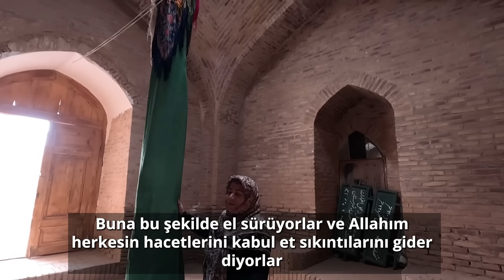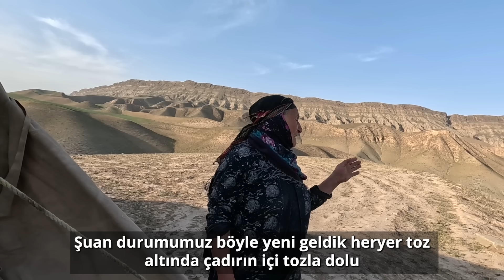KURMANÇLAR-HORASAN REZEVİ-NADİR ŞAH SARAYI #163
İran'ın Horasan Rezevi eyaletine bağlı olan Kelat şehrine gittik. Bu şehir Nadir Şah'ın Padişahlığı zamanına ait birçok tarihi eser bulunduruyor. Sonra Qarasu adında bir köyr gittik normalde bu köyde oldukça ilgi çekici bir şelalenin olduğu söyleniyordu. O şelaleden merdivenle yukarı çıkıp dağların üzerinde göçebeler yaşıyor onların yanına gidiliyordu. Ama malesef şimdi kurak yıl olduğu için su yok ve göçebeler ordan göçmüşler. Şelaleye çıkan demirde bir turistle birlikte düşmüş o yüzden o merdiveni daha koymuyorlar. Göçebeler orda değildi ama nerde olduklarını öğrendik biz onların yaşadığı bölgeye geçtik. Orda yaşayan göçebeler Kurmançtı. Onları da ziyaret ettik